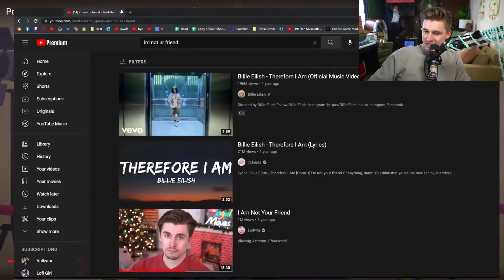I Am Your Friend